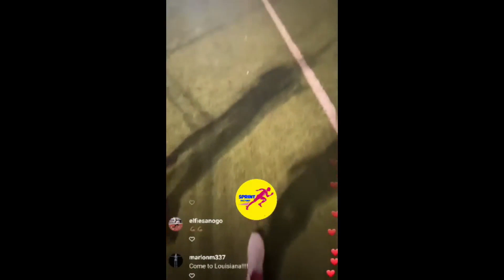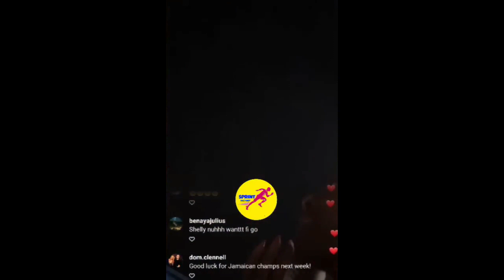BIG CLASH! ELAINE THOMPSON TO FACE SHELLY ANN FRASER & SHERICKA JACKSON AT WORLD CHAMPIONSHIP 100M